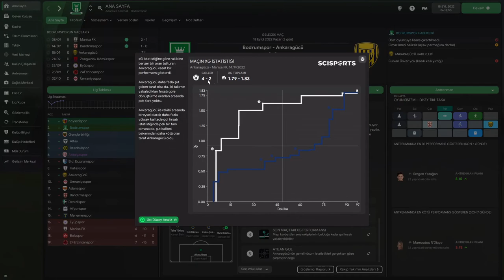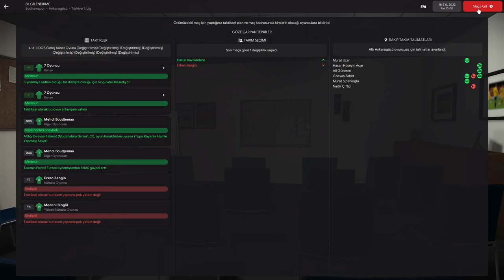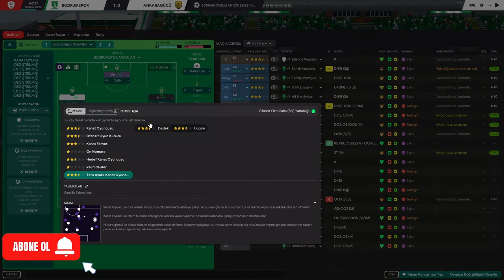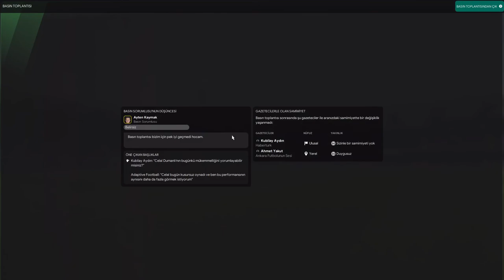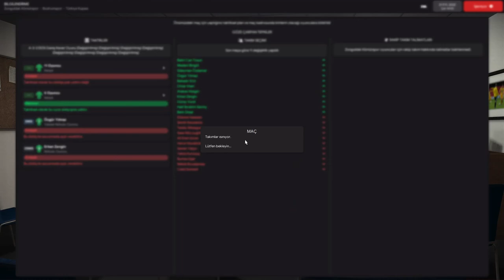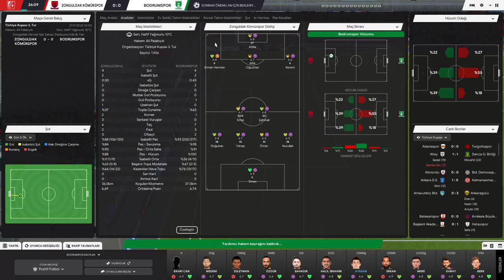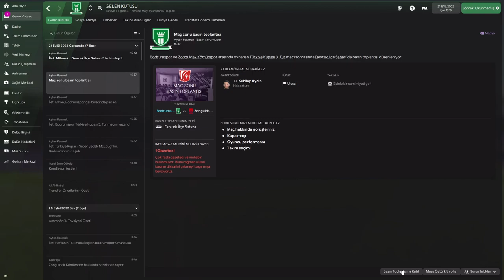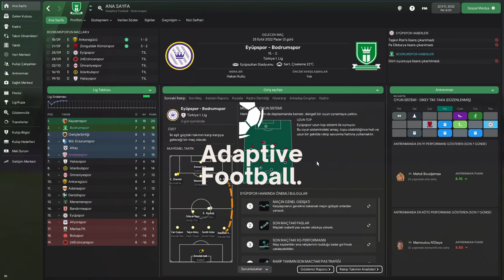Football Manager 2022 Kariyeri Bölüm #26 - Bodrumspor - 11 Kişilik Full Rotasyon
Football Manager 2022 kariyerinin 26. Bölümünde, ilk olarak kendi sahamızda Ankaragücü ile karşılaştık ve bu bölümün diğer maçında Türkiye Kupası 3. Tur mücadelesinde Zonguldak Kömürspor'a konuk olduk. Keyifli seyirler..